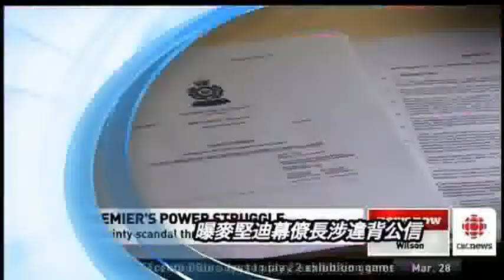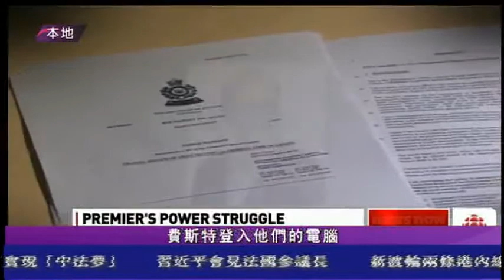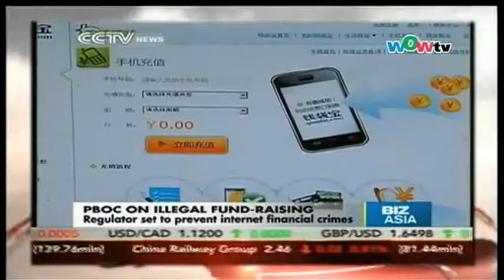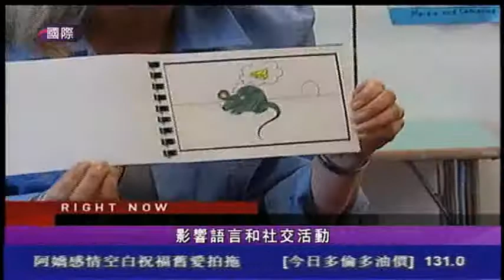0328 國語新聞